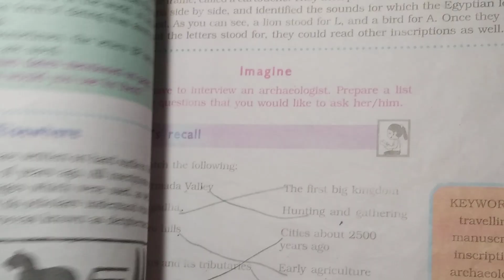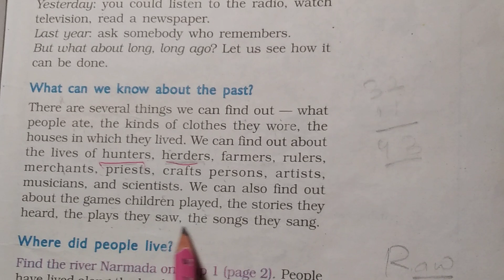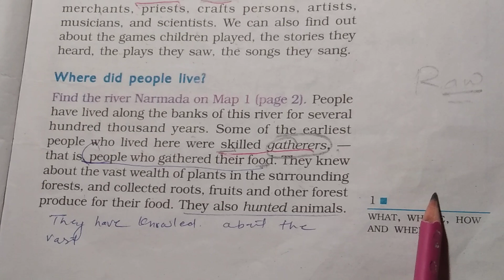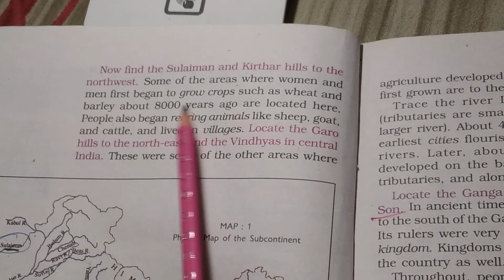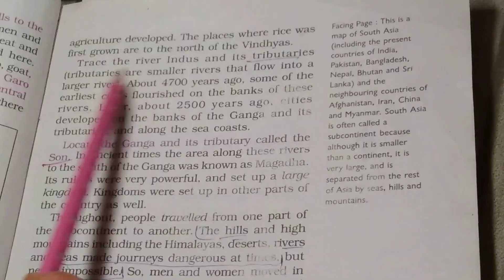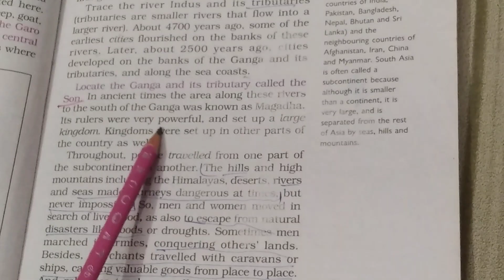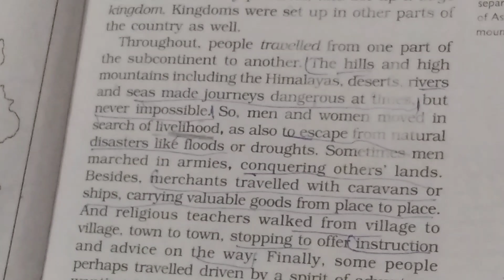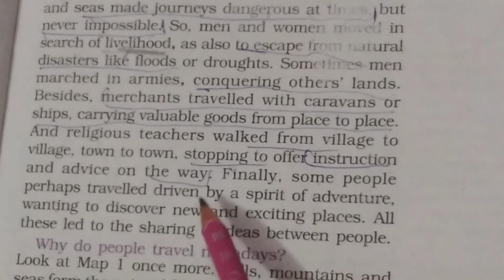Class 6 Civics Chapter 4 (Q/A) and Revision of history ch 1(Part 1)